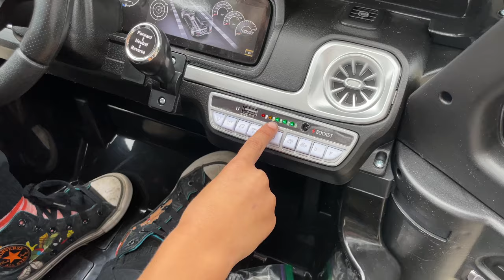Our 6 Year Old Teaches Us To Drive! The Boss Family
Our 6 year old, Maddox, is teaching us to drive today! He recently got a mini Mercedes G-Wagon for his birthday and is sharing with us his new found expertise! What should Maddox teach us next?!

With Love and Kindness,
The Boss Family

Together with our 3 children, Weslie, Maddox and Zaia, our videos include Boss Family dance workouts, vlogs, comedy, cooking, challenges, and fun family moments!

Stephen "tWitch" Boss has appeared in "Magic Mike", "Ghostbusters", runner up on "So You Think You Can Dance", but is most well-known for co-hosting "The Ellen Degeneres Show". Allison Holker Boss has appeared on "So You Think You Can Dance", “Dancing with the Stars", and "Design Star: Next Gen".